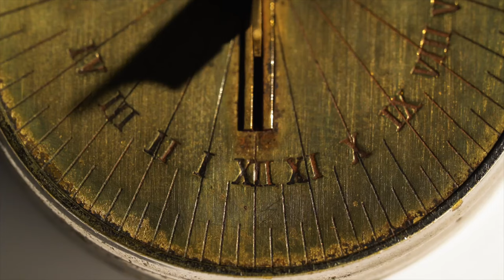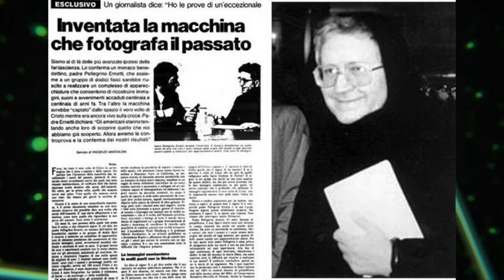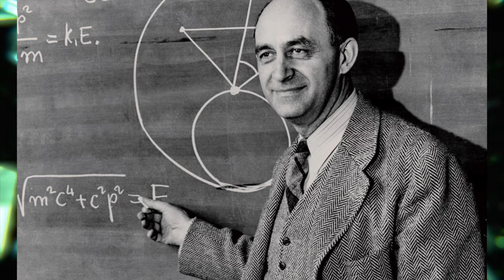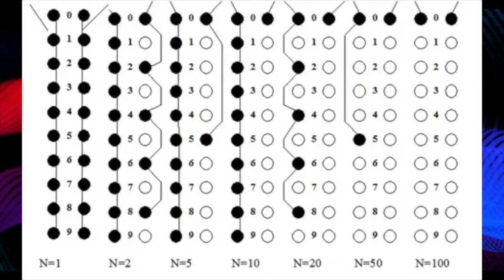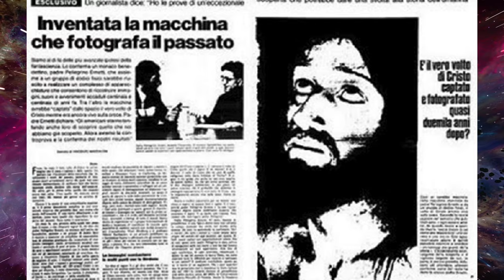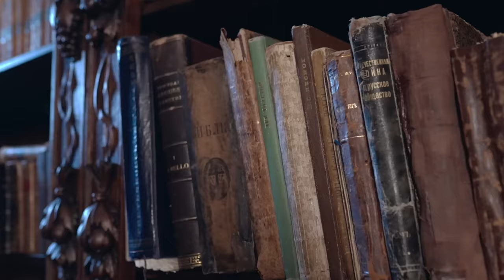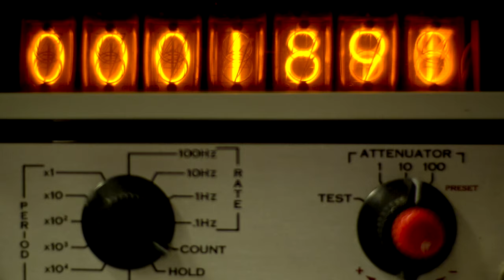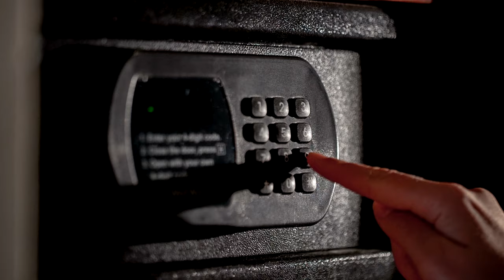Vatican Chronovisor | Time Travel Machine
The Chronovisor is a Time Travel device to observe past events on Planet Earth devised by Father Pellegrino Ernetti and 12 other scientists, apparently constructed in 1954. Where did the Chronovisor come from ? What is the Chronovisor ?